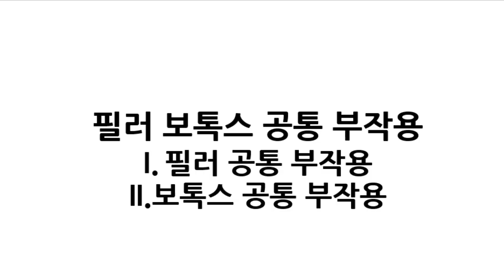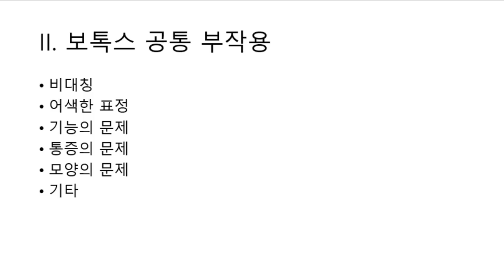필러 보톡스 공통 부작용. ( 괴사 , 실명, 알러지 등)